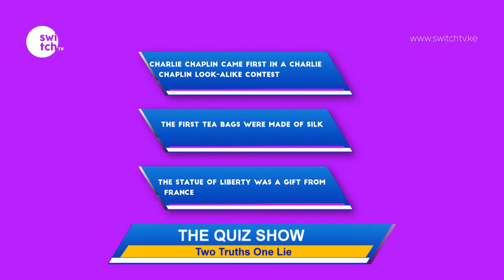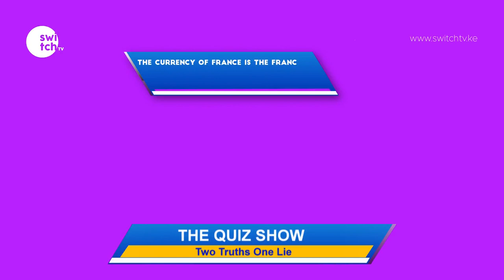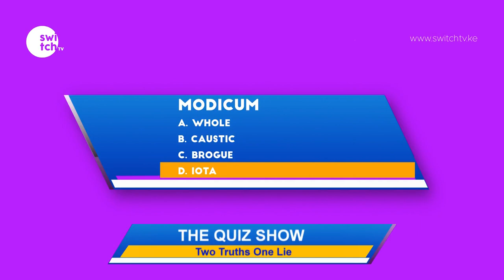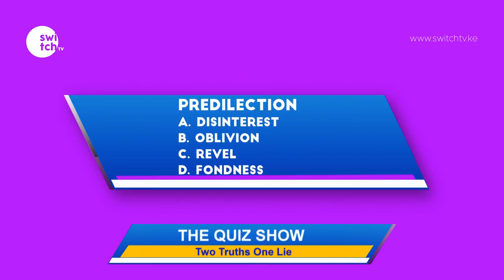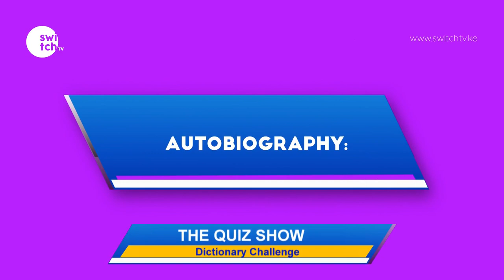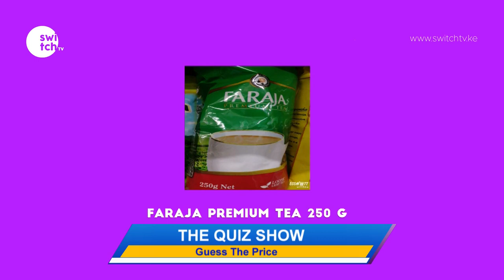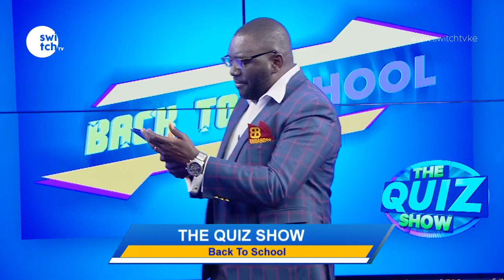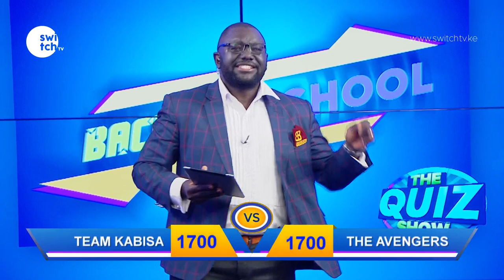How many hearts does an octopus have? - QuizShow with BudaBoss